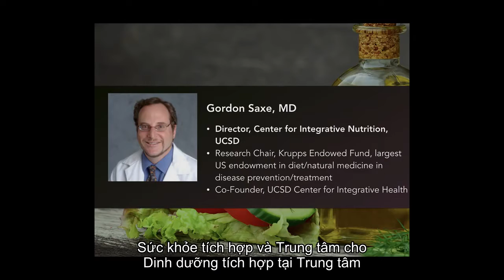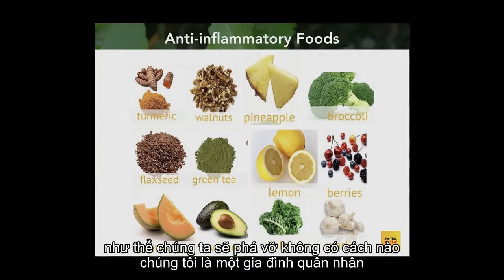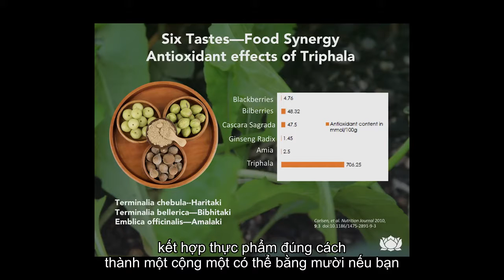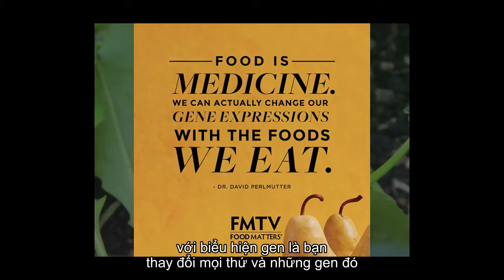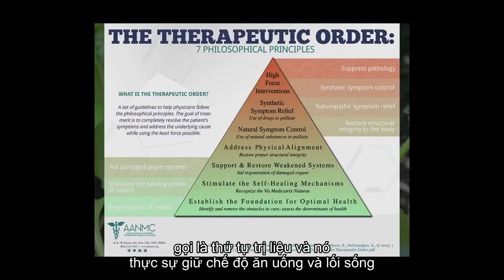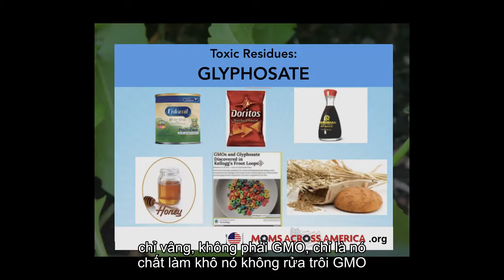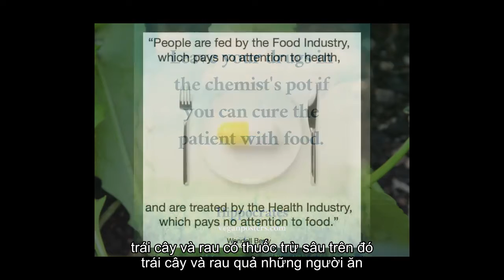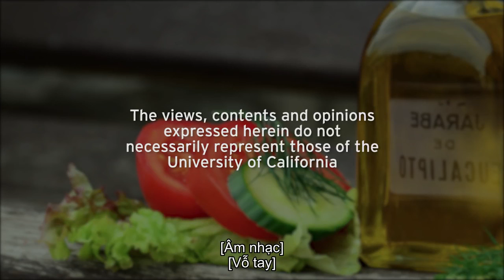Phim khiến bạn ĂN CHAY:Let Food Be Thy Medicine(VietSub)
Let Food Be Thy Medicine(VietSub).Phối hợp với Trung tâm Dinh dưỡng Tích hợp UC San Diego, Tổ chức Thực phẩm Tốt Berry triệu tập một nhóm chuyên gia để thảo luận về sự gia tăng của y học toàn diện và chữa bệnh dinh dưỡng để điều trị bệnh mãn tính và duy trì sức khỏe nói chung